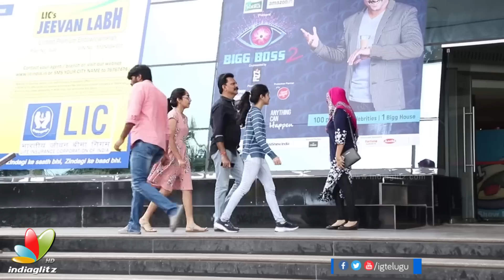Aatagallu Movie Public Talk | Nara Rohit | Jagapati Babu | indiaglitz telugu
Aatagallu Movie Public Talk. Starring Nara Rohit, Jagapathi Babu in the leads, directed by Paruchuri Murali of Andhrudu and Pedababu fame.